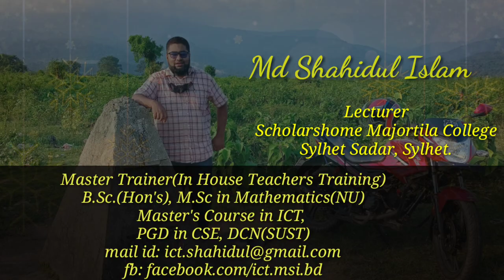Welcome To My Channel | Md Shahidul Islam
Welcome to the "Md Shahidul Islam" channel.

My Name is Md Shahidul Islam. Professionally I am a Teacher.

Md Shahidul Islam,
Lecturer,
Scholarshome Majortila College.

MSI
মোঃ শহিদুল ইসলাম
শহিদুল স্যার
Shahidul sir
Md Shahidul Islam